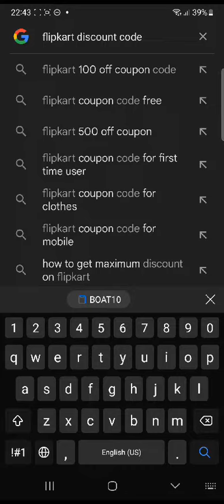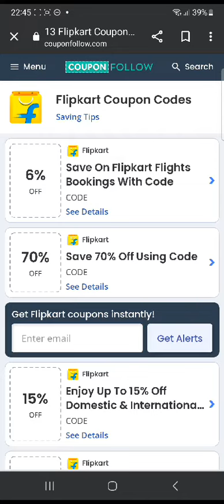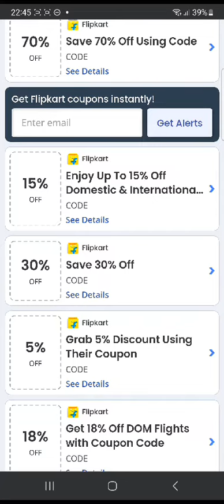Flipkart Discount Code | Best Coupon / Vouchers For Flipkart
Flipkart Discount  Code  | Best Coupon / Vouchers For Flipkart  In this video I show you Flipkart Discount  Code  | Best Coupon / Vouchers For Flipkart    and learn to do it in just a few minutes by following this helpful tutorial.